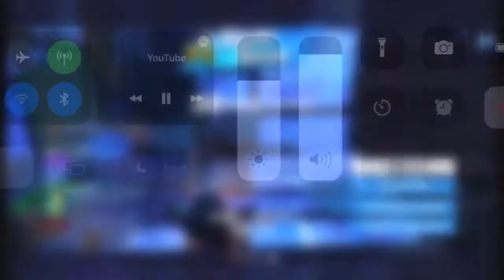BEST landing spot in GREASY GROVE right here !!!!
Great spot to get a lot of heals and shields and maybe a chest in chapter 3